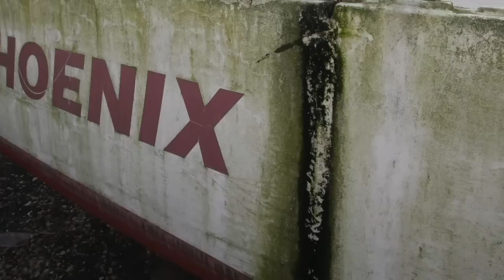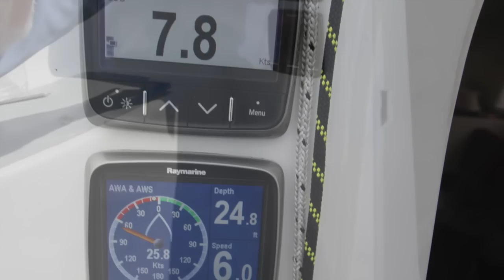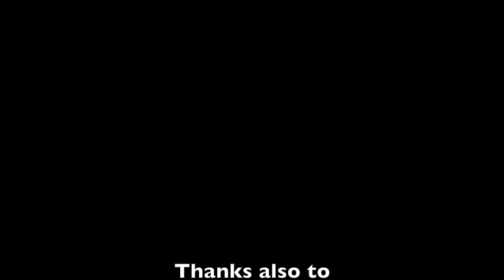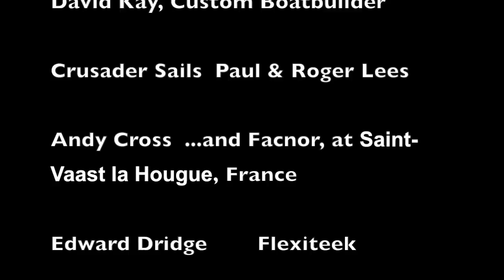Phoenix Rises 2: A Telstar trimaran reborn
This was my biggest DIY project ever! I guessed it might take me 1,000-hours-plus, at least. It turned out to be nearly 1,500 hours. Phoenix is a 1978 Mark II Telstar trimaran, which I've owned for 21 years.

Designed by Tony Smith, she was built in 1978 in Sandwich, Kent, before Tony moved to America to build Gemini catamarans. I first saw Phoenix wrecked in the 1990 Burns night storm off Emsworth Marina, in Chichester Harbour, Hampshire, UK. She was rescued as an insurance write-off, rebuilt and re-engineered by custom boat-builder David Kay, who sold her to me in 1994.

In 2000 Phoenix was 'stretched' from 8m to 9m (30ft) in 2000, when David added a sugar scoop stern with a new rudder and skeg. But last year, after more than 20 years, Phoenix needed major makeover -- new windows, new electronics a new switch panel, new navigation lights, new headlining and running and standing rigging. The work began in February 2013, and seven months' later she was re-launched in September in fabulous sunshine and 30 degrees C.

Refit statistics: I got through what seemed a mile of sandpaper (using three different sanding machines -- wet & dry done by hand), 15 litres of paint, 120 paint rollers, 25 paint brushes, 150 pairs of disposable rubber gloves, five rolls of masking tape. The paint was International's epoxy primer, plus Perfection undercoat and two-pack gloss, with Interdeck non-slip deck paint and Woodskin varnish.

I fitted -- with thanks to David Kay, again -- new Raymarine electronics (including i70 cockpit instrument displays, a touch-screen chart plotter; X-5 Smart autopilot, with fluxgate compass, new Aqua Signal nav lights, new Harken radial deck winch, new genoa and blade jib deck blocks, new standing and running rigging and lifelines, and new Blue Seas switch panel. I also fitted FlexiTeek to the cockpit floor and sugar-scoop and had the stainless steel pulpit shortened and re-welded. I added two 10-watt solar deck panels. The interior was stripped for 18 new panels of foam-backed vinyl headlining to be fitted, plus new smoked Lexan windows.